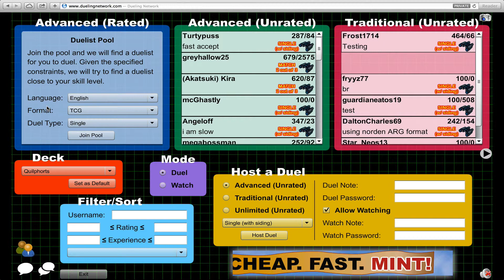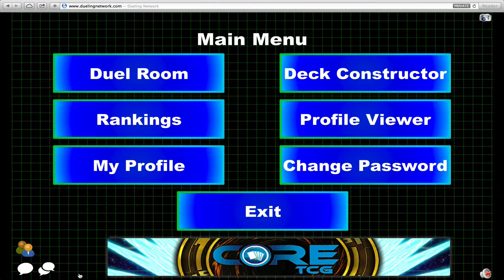Qliphorts vs Anti-Meta (?)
Sorry I haven't been uploading in a while, been busy with school; starting from now, more consistent videos (Don't know what deck this guy was using, felt like anti-meta. If you know, drop a comment)